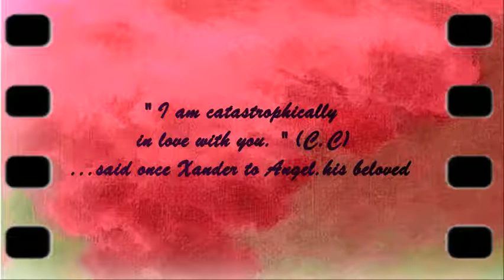Xangel - Bad Romance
AU Buffyverse

Xander Harris and Angel(us.) have secret relation..Turned out Angelus was Xander's dark guardian Angel. 💘❤